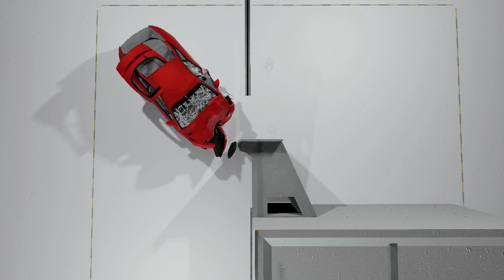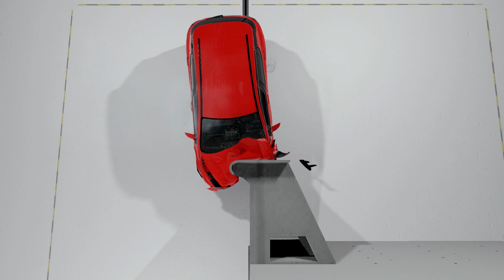Crash test Coche Nuevo vs Viejo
Sígueme y suelta un like, eso ayuda mucho.